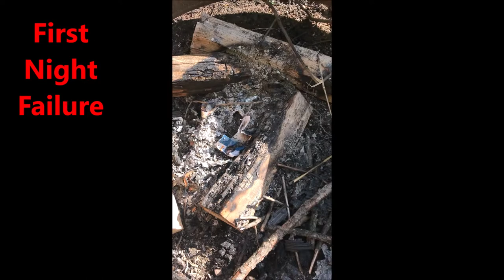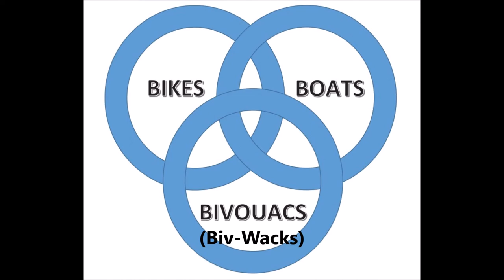Three Rings Camp: Campfire Redemption Video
In this video join three Saint Vincent College alums as they attempt to redeem themselves in starting and maintaining a campfire for cooking weenies.